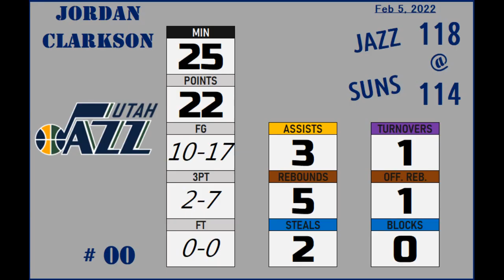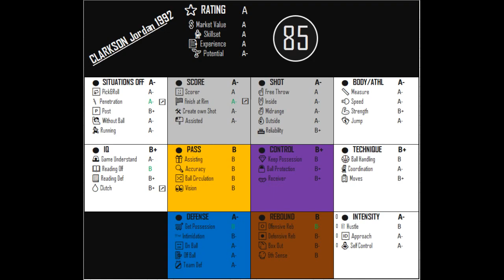2022feb27 w#00 CLARKSON Jordan 1992 ▲ratings up (USA1-UtahJazz)